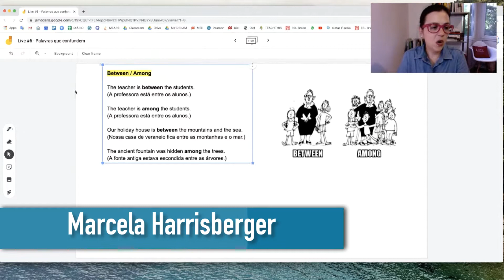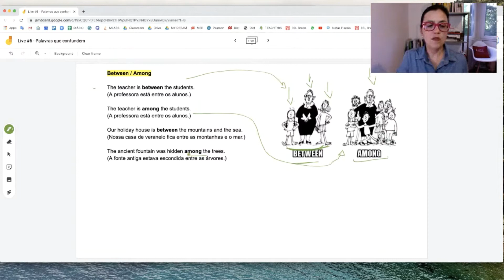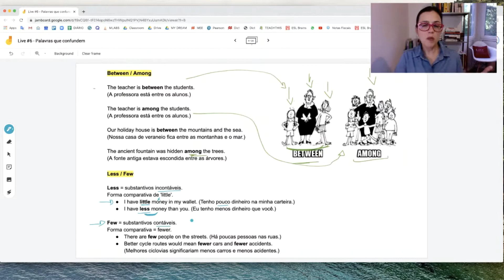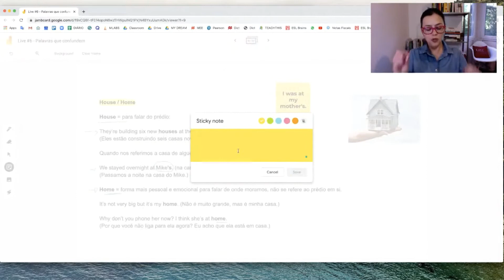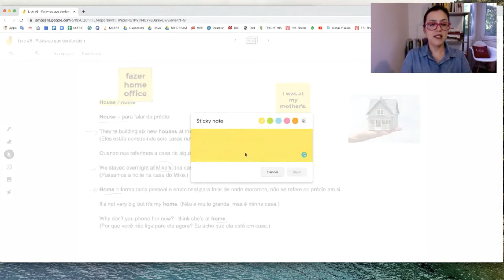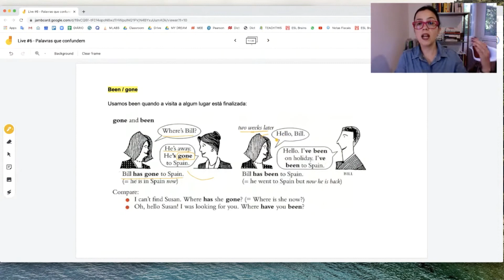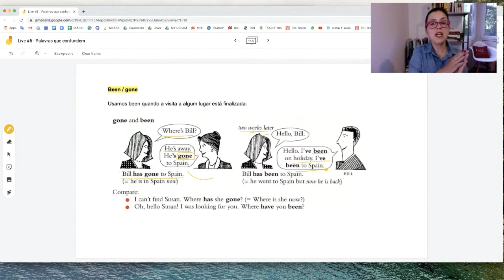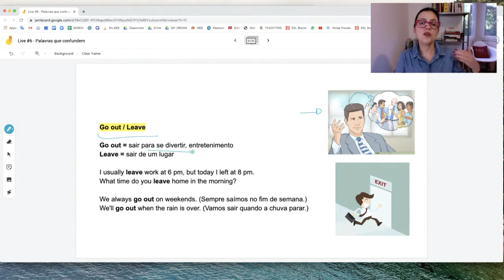Descubra a diferença entre between/among, less/few, house/home, been/gone, go out/leave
Este vídeo é um trecho da aula ao vivo transmitida em 07/07/20.
Nesta aula apresentei diversas palavras que confundem em inglês e neste vídeo você descobrirá a diferença e como usar:
between/among
less/few
house/home
been/gone
go out/leave

Você participa de reuniões em inglês? Baixe gratuitamente o primeiro capítulo do meu e-Book Guia Definitivo das Reuniões em Inglês e fale com mais confiança nas suas reuniões. Clique aqui: